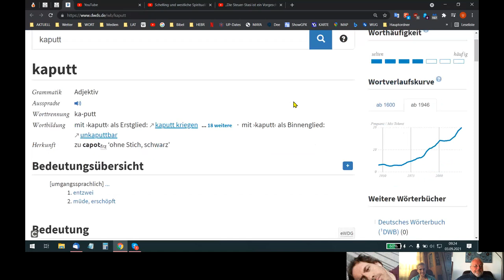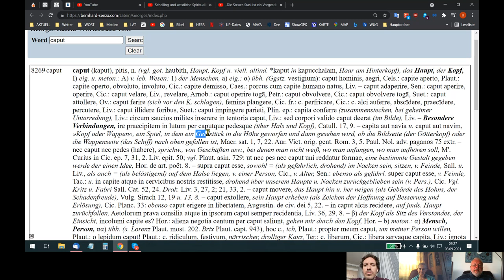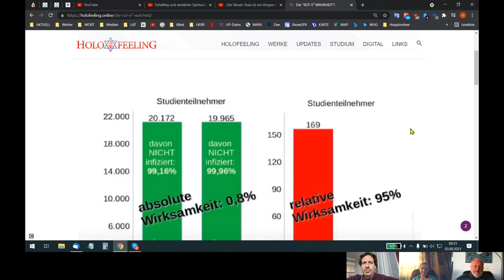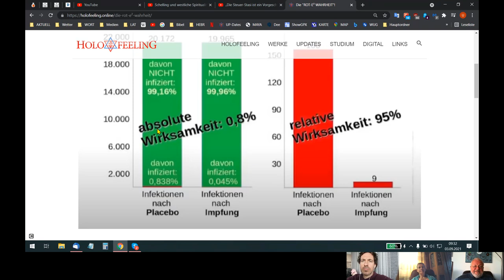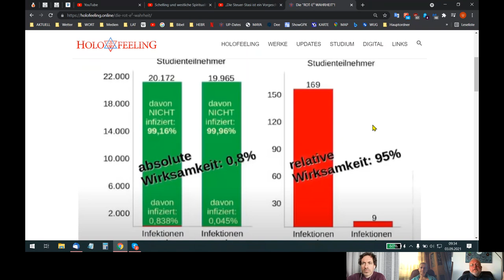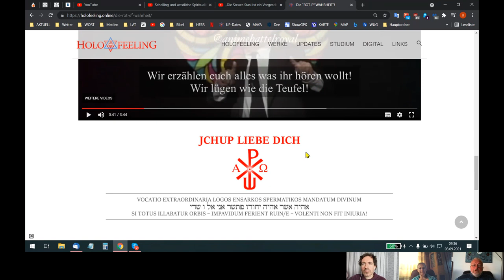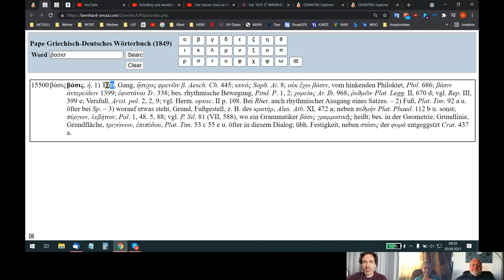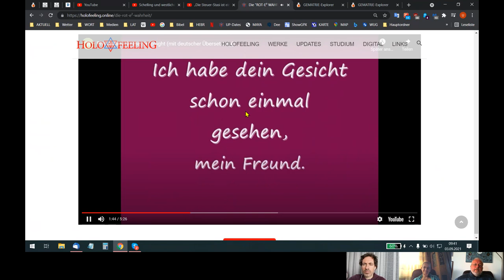🆙 HOLOFEELING - Dein Le~BeN ist NUR ein "Possenspiel"!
Skypegespräch Udo - Helene - Ron - Ariane vom 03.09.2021